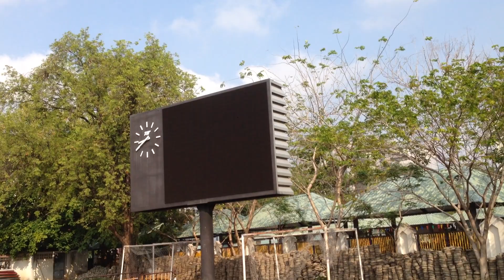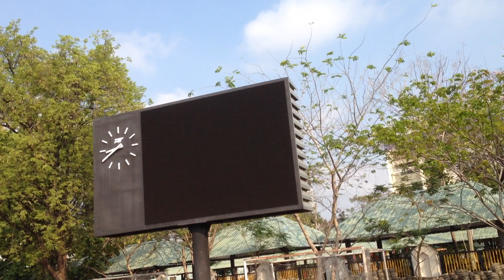รถบังคับ-RC Cars-เปลี่ยนถ่านใหม่แรงสุดๆ จนกล้องตามไม่ทัน | เกรทตี้ ฟรีสไตล์